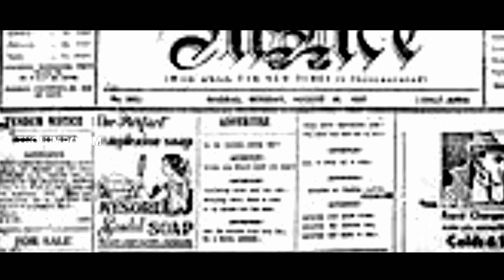தாத்தா H .M . ஜெகநாதன் வாழ்க்கை வரலாறு | அரசியல் ஆசான் | h.m jaganadhan history in tamil | H.M JAG..